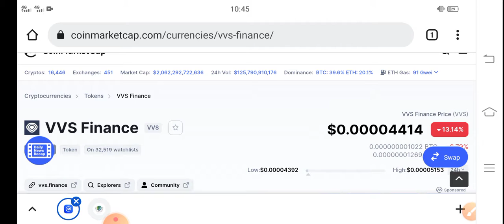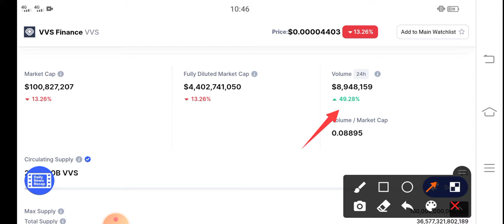VVS Finance Do this Urgent || VVS Price Prediction & News Today! VVS Today News